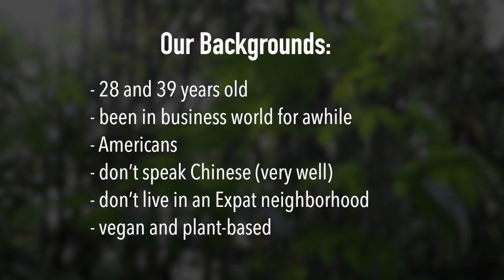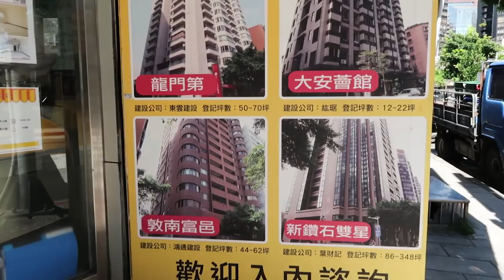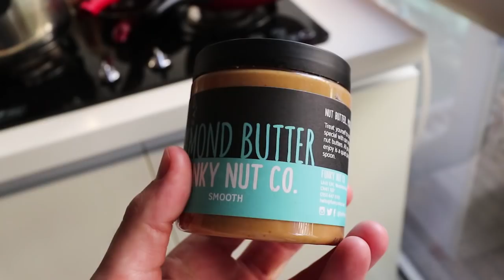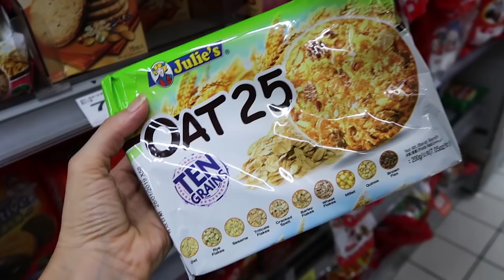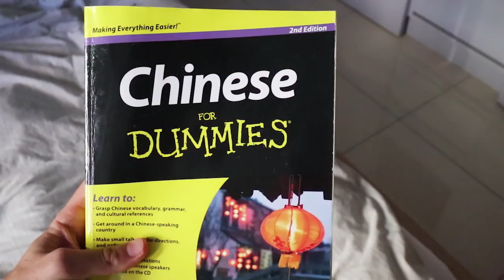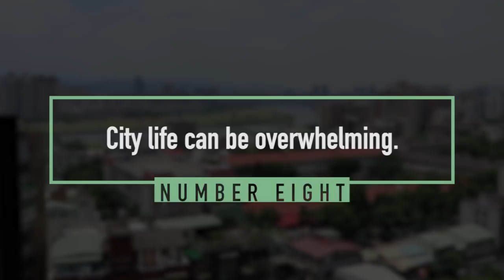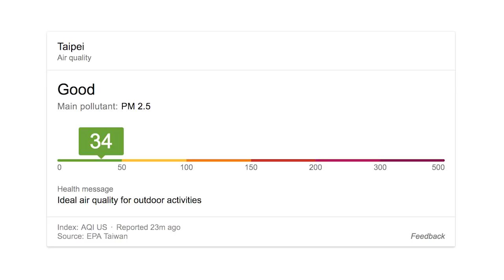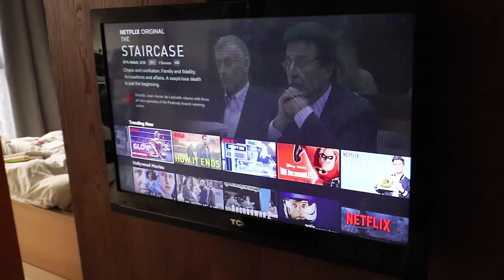10 Challenges of Living In Taiwan (As An American!) 🇹🇼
Thinking about moving to Taiwan? Before you do, check out our top 10 challenges of living in Taipei. We've been living in Taipei, Taiwan for the past year and it's been a wild ride!

→ Canon M6 Camera (Main Camera)
→ Canon G7X Camera (Vlog Camera)
→ Canon EOS R (Photography)
→ 11-22mm Canon Wide Angle Lens
→ 35mm Canon MACRO Lens
→ 60mm Canon MACRO Lens
→ Canon EOS M Mount Adaptor

🎤 AUDIO GEAR WE USE
→ Mic for EOS M6
→ Mic for Voiceover recording
→ Digital Hand Recorder Zoom H4N